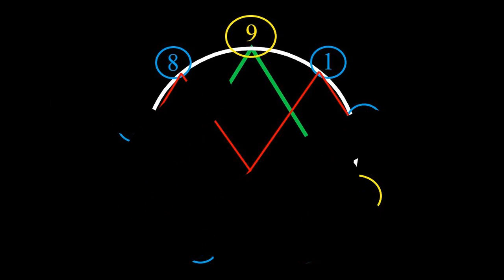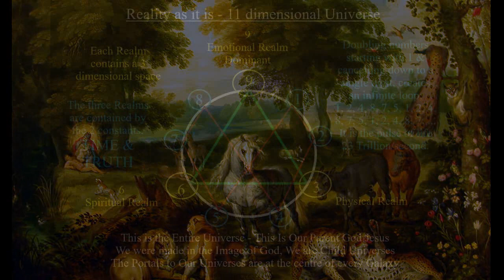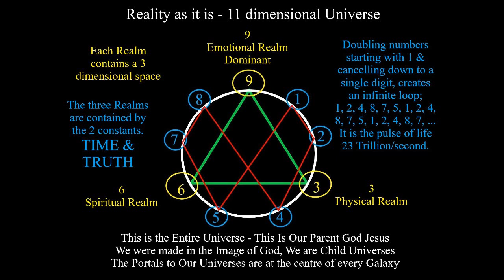Soul Union And The Garden